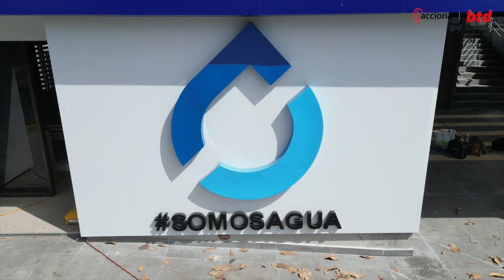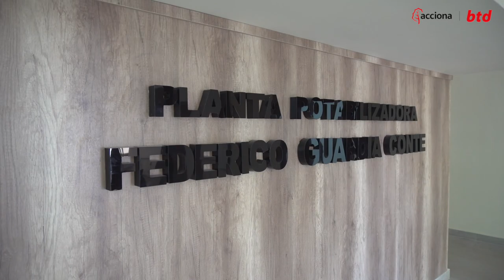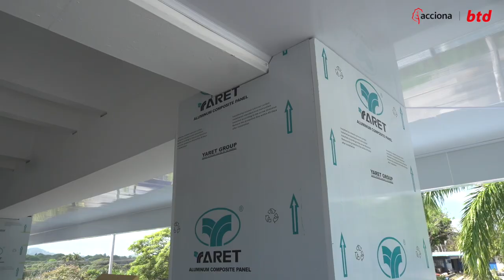SERVICIOS DE PRODUCCION AUDIOVISUAL Y VIDEO INDUSTRIAL EN PANAMA PTAP CHILIBRE DIC2023